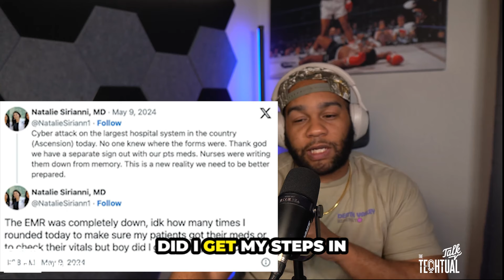Ascenion Health was HACKED ! | Healthcare is getting hacked daily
Click the link below to try out Aura's FREE 14 day trial and see if your personal information has been compromised🔽

Ascension is one of the largest private healthcare systems in the United States. And they took some systems offline to investigate what it describes as a cybersecurity event. As a major us non profit health system, Ascension operates 140 hospitals and 40 senior care facilities across 19 states and Washington, DC. In 2023, it reported a total revenue of 28.3 billion. So on Wednesday, May 8, they detected unusual activity on select technology network systems and they believed it to be a cybersecurity incident. And so they responded immediately and initiated their investigation and activated their remediation efforts. Access to some systems have been interrupted as this process continues